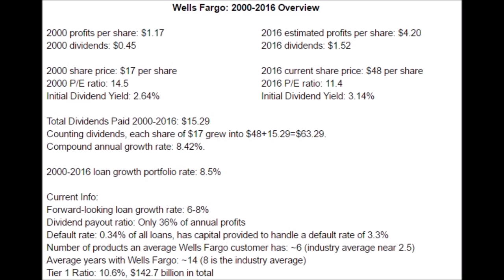The Magic Of A Long-Term Wells Fargo Stock Investment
What makes Wells Fargo stock such a superior investment? Why is it that Warren Buffett, John Neff, Charlie Munger, Donald Yacktman, Seth Klarman, and every manager of the Fidelity Contrafund saw fit to load up on this stock in a meaningful way at some point in the past quarter century?

It’s a combination of favorable factors, some of which are subsets of each other, interacting:

(1) Wells Fargo has a low cost capital base, enabling it to wring out the most profits from its loan, wealth, and service portfolios;

(2) it has a low-cost capital base because it cross-sells over 6 products to a typical consumer and therefore increases loyalty because people are reluctant to leave such entrenchments;

(3) it bought Wachovia on the cheap, which added billions in earnings power and also inherited their exceptional customer service;

(4) it has strict underwriting standards (if your credit is iffy, Wells Fargo is not where you go to get a mortgage) and thus generally low default rates;

(5) it is very well capitalized, meaning it can handle high default rates which aren’t even a high risk given its underwriting cutoffs;

(6) the loan portfolio still grows in the upper single digit range because of a strong mortgage and business loan division;

and (7) the dividend payout only consumes 36% of profits and leaves lots of room for share repurchases.